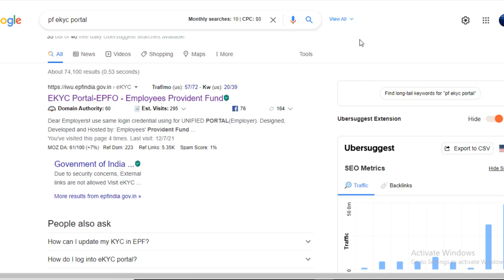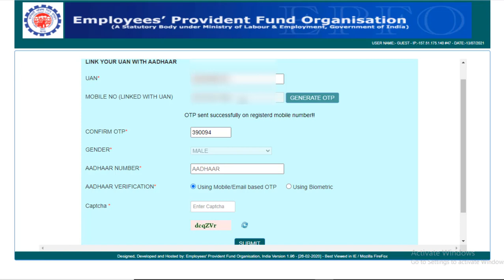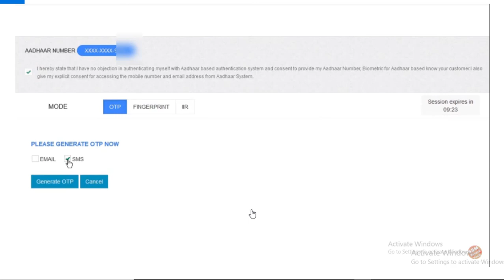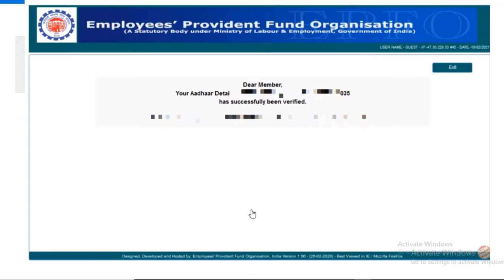How to Link Aadhaar in PF Account Without Employer Approval | PF KYC Update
EPF Services

 ⚫ Final Settlement
 ⚫ Pension Apply
 ⚫ Death Claims
 ⚫ PF Transfer
 ⚫ Mark Exit
 ⚫ KYC Update (Bank Details, PAN Card Details)
 ⚫ e-Nomination
 ⚫ Joint Declaration
 ⚫ UAN Active and Allotment
 ⚫ Password Changes
உங்களின் PF Account இல் Aadhaar எண்ணை Link செய்ய இரண்டு வழிகள் உள்ளது. முதலாவதாக UAN கணக்கை Login செய்து KYC பிரிவில் Update செய்வது. இவ்வாறு Update செய்தால் Employer Approve செய்ய வேண்டும்.
இரண்டாவதாக நேரடியாக PF கணக்கில் Link செய்வது ஆகும். இந்த முறையில் Link செய்தால் உடனடியாக UAN Account உடன் இணைக்கப்பட்டுவிடும்.
இந்த இரண்டாவது முறையை பற்றி தான் இந்த காணொளியில் பார்க்கப்போகிறோம்.

வங்கி, பான் கார்டு மற்றும் EPF பற்றிய மேலும் விரிவான தகவல்களுக்கு கீழே  உள்ள  இணையதளத்தை காணவும்.